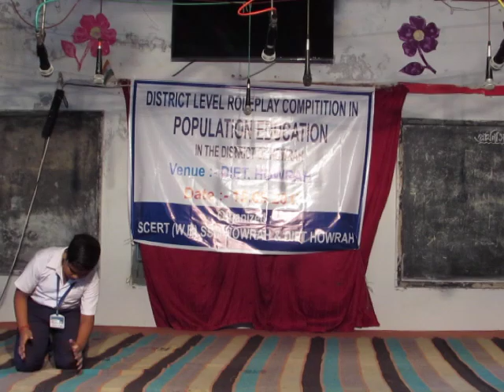Role Play Competition 2017, Performance of Khasmorah High School.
Role Play Competition is conducted by SCERT. This year Dt. Level Competition was  held at Jagatballavpur DIET. Our theme was ''Healthy Relationships among Adolescents'